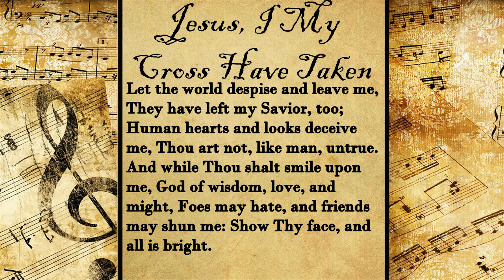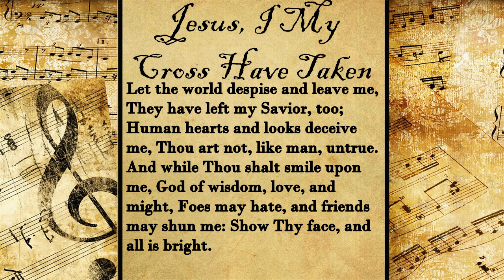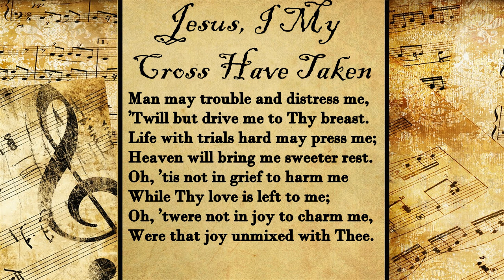Jesus, I My Cross Have Taken | Hymn